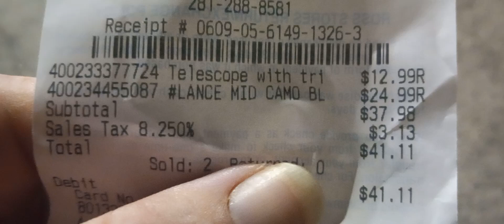Got a free pair of shoes..